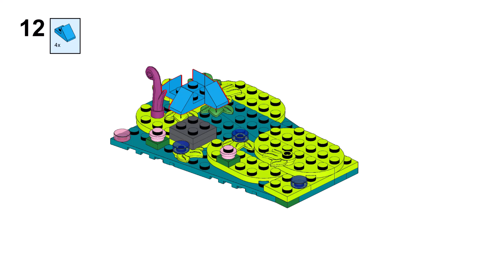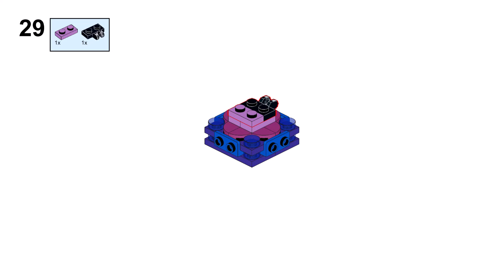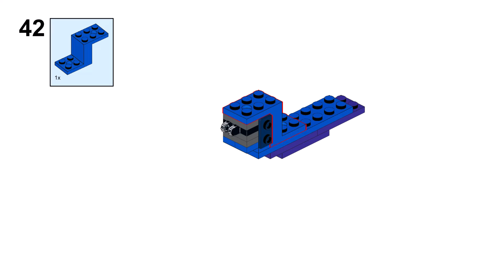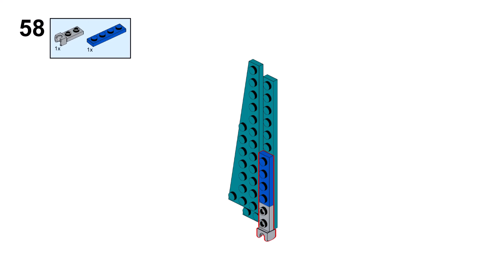HUMMINGBIRD Lego creator 31157 ideas How to alt build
How to build a HUMMINGBIRD with Lego Creator 31157 set? In this video there is an instruction for an alternative building with Lego 31157 set Exotic Peacock